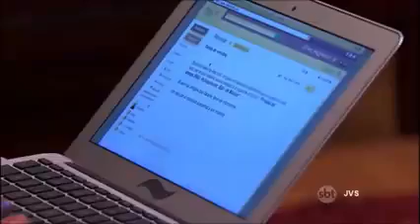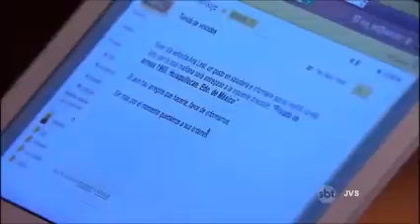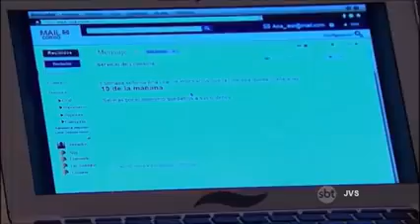Ana e Fernando 163